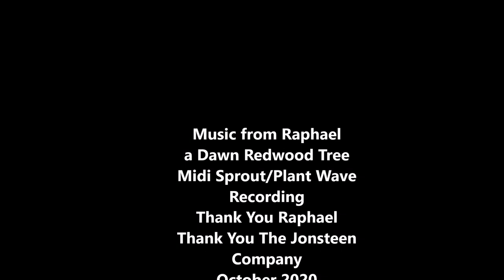Music from Raphael a Dawn Redwood Seedling Oct 2020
Music from Raphael
a Dawn Redwood Tree
Midi Sprout/Plant Wave
Recording using the plants Bio-Data
October 2020